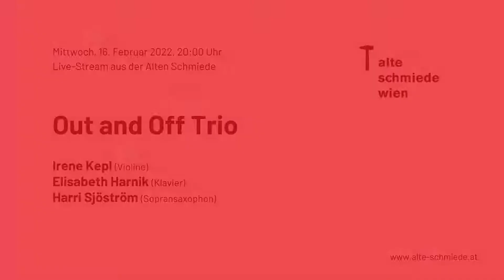Out and Off Trio - Irene Kepl, Elisabeth Harnik und Harri Sjöström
Live aus der Alten Schmiede am 16.02.22 um 20:00 Uhr

Irene Kepl Violine

Elisabeth Harnik Klavier

Harri Sjöström Sopransaxophon

Irene Kepl und Elisabeth Harnik sind als Komponistinnen und Improvisatorinnen im Bereich Neue Musik und Free Jazz in internationalen Projekten tätig. Ihr Trio mit dem in Berlin lebenden finnischen Saxophonisten Harri Sjöström gibt hier sein Debüt. Drei Musiker*innen mit unterschiedlichem Vokabular, das manche Berührungspunkte aufweist: eine Vorliebe für expressive Ausbrüche und meditative Passagen, für komplexe Überlappungen rhythmischer Strukturen und einen experimentierfreudigen Umgang mit dem Instrument.
(A. del Valle-Lattanzio)